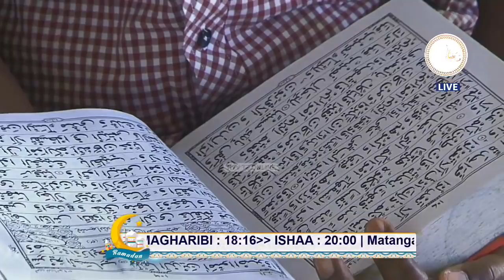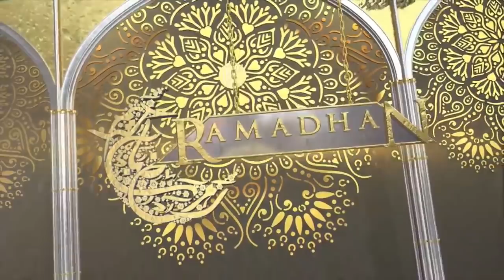LIVE: SHEIKH KHAMIS ABDUL-HAMID| MAHARI